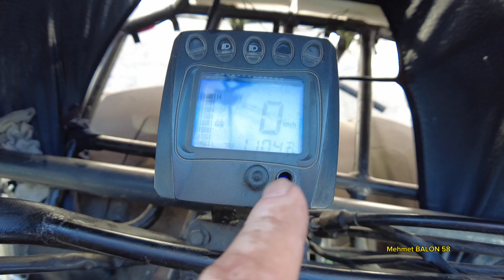ELEKTRİKLİ ATV KIŞA HAZIR 👍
Elektrikli Atv nin üstünü kapatıp kışa uygun hale getirdik. Elektrikli atv, triportör yada mpedin üstünü kapatmak isteyen arkadaşlar bu videoyu kaçırmasın.